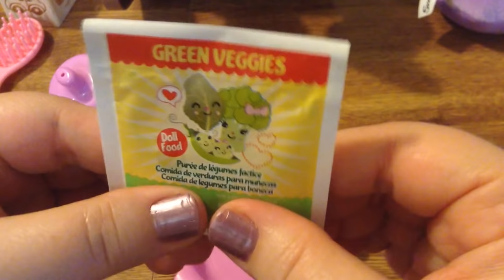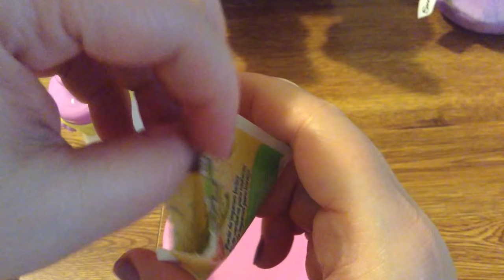Baby Alive Feeding and Changing with Beatrix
Watch as our 2006 Baby Alive, Beatrix, eats Baby Alive Green Veggies and Milk and gets her messy diaper changed. :-)

Check some of our other BABY ALIVE videos! :-)

How to Make a Baby Alive Bed

Baby Alive NEW Pretty Lil' Fashion Set Unboxing

Baby Alive Learns to Potty

Baby Alive Super Refill Pack UnBoxing

Baby Alive Real Surprises -- Feeding Rosie!

Baby Alive Baby's New Teeth Details and Changing Video

Very Special Baby Alive Food

Baby Alive Feeding and Changing Video with Doll Peas

Baby Alive Morning Routine

What's Wrong with my Baby Alive?

Baby Alive gets a Bubble Bath

Magnetic Pacifiers and Bottles for Baby Alive

How to Make Magnetic Bottle for Baby Alive

How to Make Magnetic Pacifiers for Baby Alive

How to Feed Baby Alive Drink and Wet Dolls

Feeding Baby Alive

Taking Care of Baby Alive Party Baby

Feeding Baby Alive Real Surprises

Powdering Baby Alive Real Surprises

Fussy Baby Alive

Taking Care of Our Baby Alive Real Surprises Doll

Feeding Baby Alive My Baby All Gone

Taking Care of Baby Alive Baby's Got a Boo-Boo Doll

Cheap Diapers for Baby Alive My Baby All Gone

Baby Alive Wets n Wiggles Doll